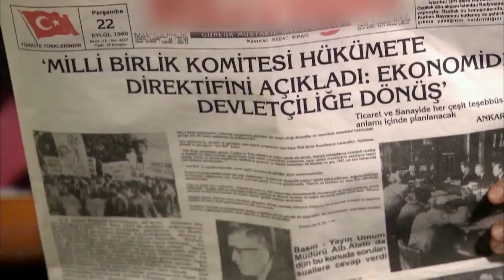Fasih, İnsanların Yüzüne Bakamıyor! - Türkan 1.Bölüm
Genç tıp öğrencisi Türkan'ın ideallerine ulaşma tutkusu, bu uğurda aşkından vazgeçişi ve bir zamanların vebası olan cüzzama hastalığına karşı verdiği mücadele Saylan'ın hayatına paralel bir anlatımla ele alınıyor. Kurucusu olduğu ya da katkıda bulunduğu çeşitli derneklerle yaşamının son gününe kadar insanlara yardım elini uzatmayı yaşam prensibi edinmiş Türkan Saylan'ın hayatının bilmediğimiz yönleri televizyon ekranlarına taşınıyor.

Biyografik bir yapım olan "Türkan", 2009'da vefat eden bilim insanı Prof. Dr. Türkan Saylan'ın hayat öyküsünü aktarıyor.